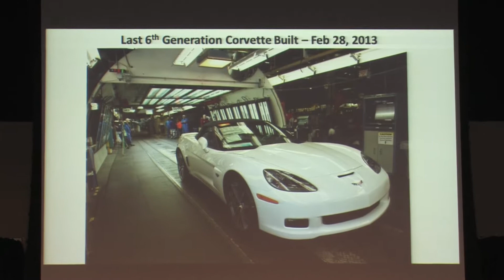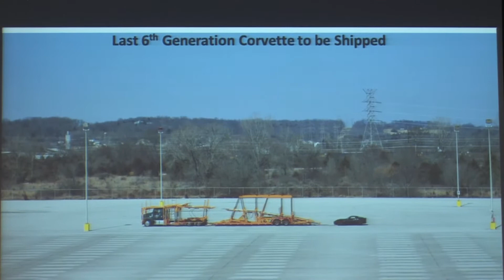Corvette Assembly Plant Update with Dave Tatman at the 2013 NCM Bash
On the Saturday seminar at April 2013's National Corvette Museum Bash, we got an update on all the happenings over at the Bowling Green Assembly Plant where the Chevrolet Corvette is built.  Plant Manager Dave Tatman talks about closing out the C6 Corvette and preparing and building the C7 Corvette Stingray. He also talks about moving the Performance Build Center from Wixxom, MI to the BGAP.